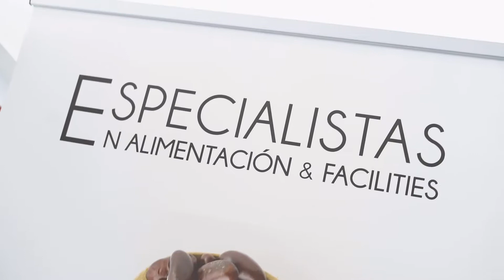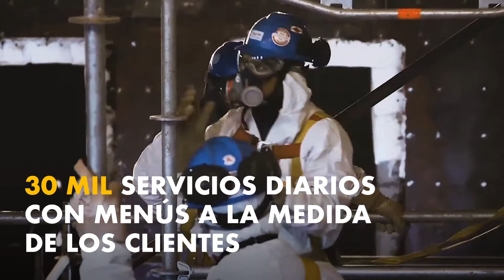Ausolan llegó a Chile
Con casi medio siglo de tradición en España, la empresa líder en catering industrial aterrizó en Chile.

De la mano de otras dos grandes de la alimentación colectiva, Génova y Food Solution, entregará al mercado nacional soluciones integrales y a la medida.

En condiciones extremas y con requerimientos nutricionales específicos para trabajadores en faena, Ausolan tiene la expertise en la manufactura de alimentos y pleno conocimiento de las exigencias de esta industria que busca el estándar más alto.